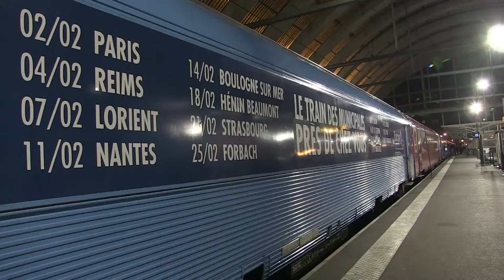Le train Europe 1 des Municipales en escale à Reims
MAKING OF - Jusqu'au 20 mars, le train Europe 1 des municipales passera par 15 villes de France. Revivez les coulisses de son étape à Reims.